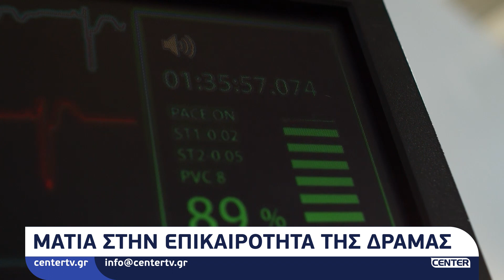Ματιά στην επικαιρότητα της Δράμας